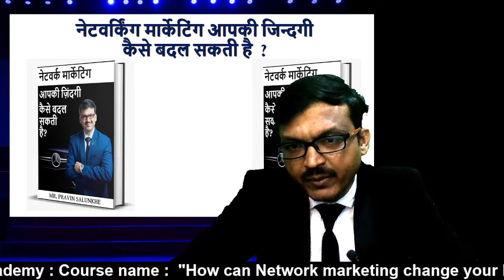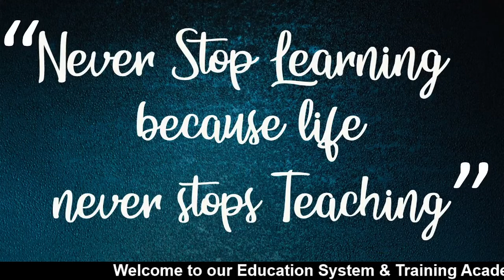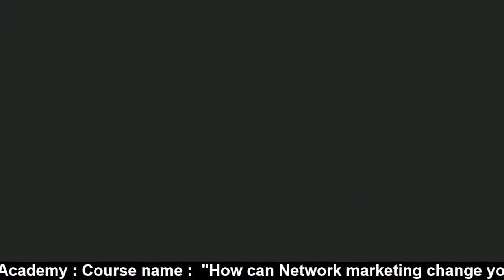मैंने सरकारी नोकरी क्यों छोडी ? Why I quit the Central Govt Job ?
मैंने सरकारी नोकरी क्यों छोडी  ? Why I did quit Central Govt Job ?